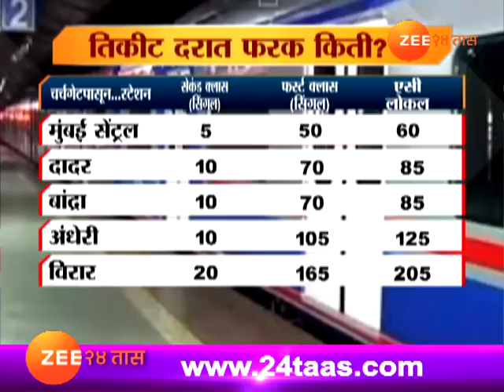एवढं असणार मुंबईतल्या एसी लोकलचं तिकीट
Mumbai | Ticket Fare Diffrence In AC Local Train And First Class